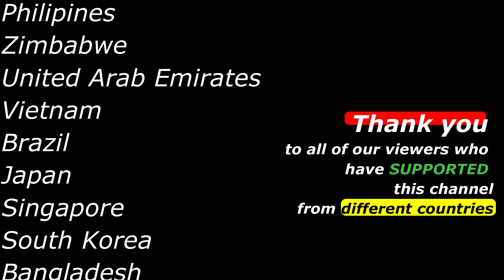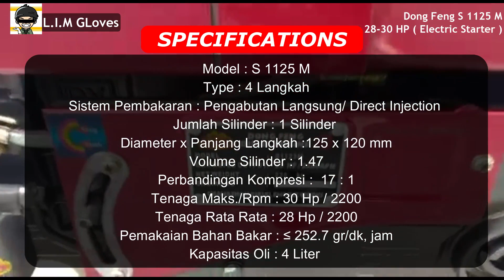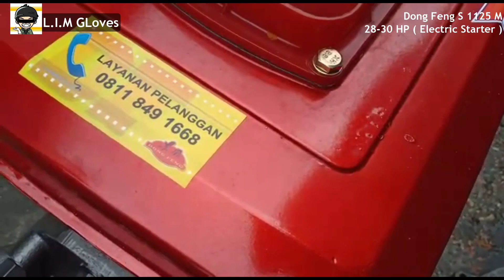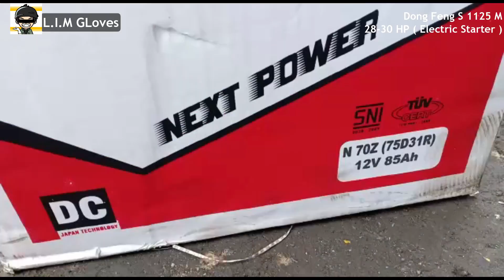Cara Menghidupkan Diesel Dong Feng 东风 S1125M 28-30Hp.Electric Starter. , SPEC,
Thank You To All Of Our Subscribers And Viewers Who Have SUPPORTED This Channel From :
TAIWAN,SAUDI ARABIA,PAKISTAN & MYANMAR (BURMA)